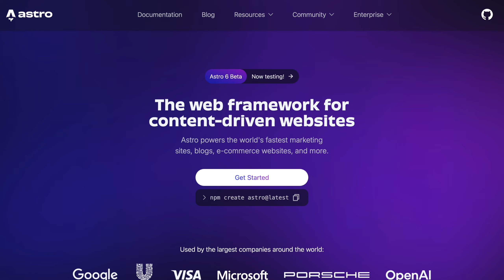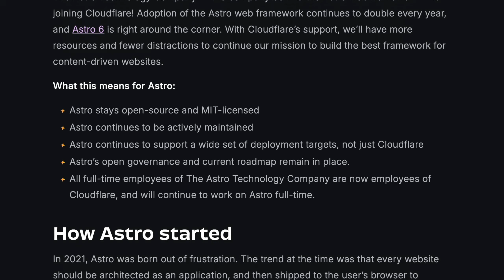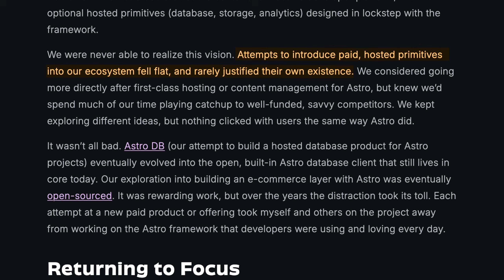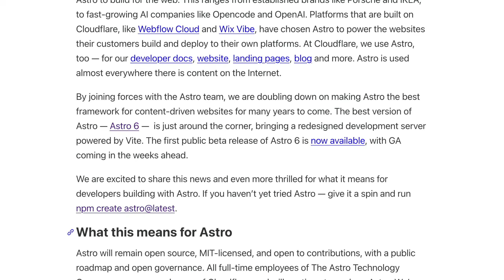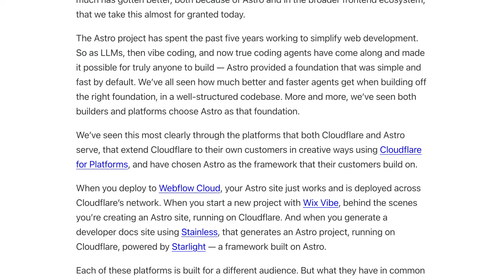Astro is Joining Cloudflare (Here's Why)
Astro is officially joining Cloudflare. What does this actually mean for Astro users, open source, vendor lock-in fears, and the future of fast content sites? Let’s break it down.

📌 Chapters:
0:00 Intro
0:24 What is Astro?
1:30 Astro Joins Cloudflare
2:09 Why Astro Sold
3:08 Why Cloudflare wanted Astro
4:17 Final Thoughts